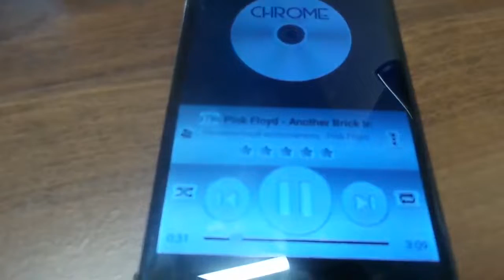Ламповый усилитель.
ламповый усилитель из 2х Юность 301.